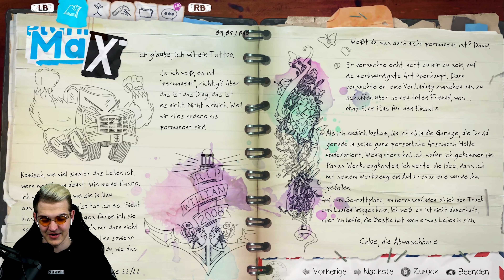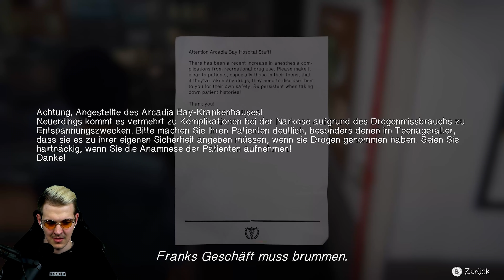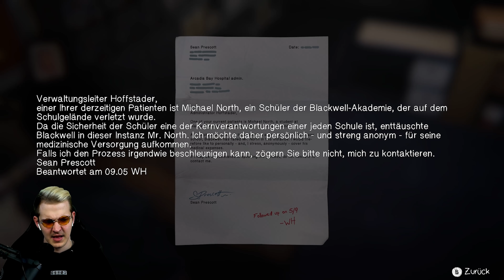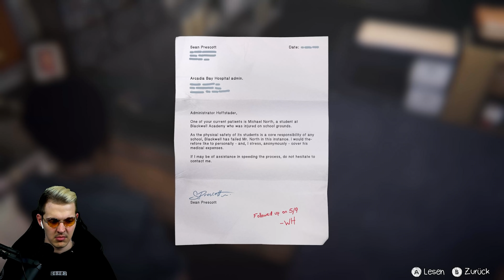Life Is Strange: Before The Storm #15 ✏️ Heftiger Streit auf dem Schrottplatz!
Huebi spielt Let's Play LifeIsStrange BeforeTheStorm.

Ein persönliches Danke für den großartigen Support per Kanal-Mitgliedschaft (5€ +) geht an:

- Soyeon Camora (1 Monat) 🔥